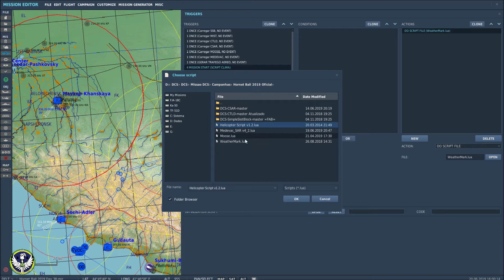=FAB= Operações | Script Weather Report | Edição Missão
-Olá senhores!

-Breve vídeo mostrando como colocar este excelente script em suas missões!

- Onde baixar o script!

Senta a Púa!